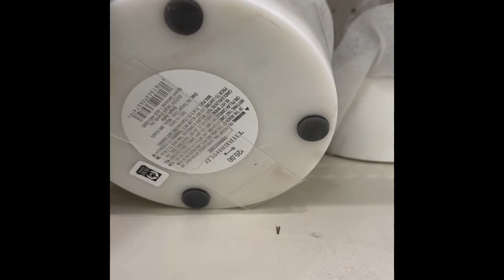Quick Target Shop Clean with Me Living Room